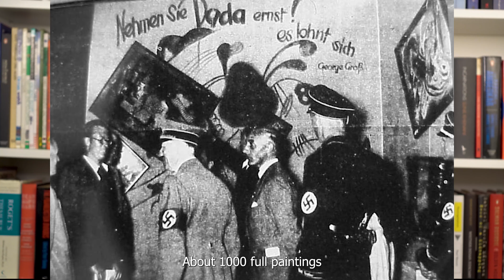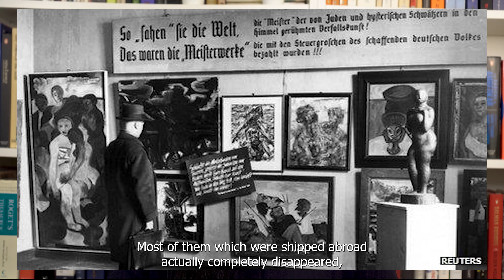All the Light We Cannot See by Anthony Doerr // Book Review// Analysis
Hello! Today's video is a review of Anthony Doerr's 'All the Light We Cannot See'. It was a truly beautiful book and I would certainly recommend it to all :)
We read this book in the Read Write Inspire Classics Book Club last month and had a fascinating discussion on the same. This video is a condensed version of all that we discussed there.
If you enjoy reading classics, please consider joining the book club. It is free to join in. The discussions take place over Zoom on the last Friday of every month.
Hope you enjoy my analysis and review of the book.

Read Write Inspire - Episode 57

About Me:

My name is Archana Sarat, and I've been an author since 2005. My debut novel, Birds of Prey, is a psychological crime thriller, traditionally published by the publishing house, Readomania. It is in the process of being adapted to the screen as a web series. My second book is a collection of flash fiction stories, Tit for Tat, and can be found as a Kindle ebook. My third and most recent book is a collection of short stories that can be enjoyed by anyone from 8-88 years of age, 'Tales from The History of Mathematics'. The book discusses how mathematics evolved over the years. It won the Best Book in Children's/Young Adults category in 2019 at the Valley of Words International Literature & Arts Festival at Dehradun, India.

Read Write Inspire is my little way of giving back to the writing community. It is a Writer's Studio, a place where you can find help, resources and inspiration to hone your writing skills, increase your productivity, read some interesting books and reviews and meet fellow authors.

MY BOOKS